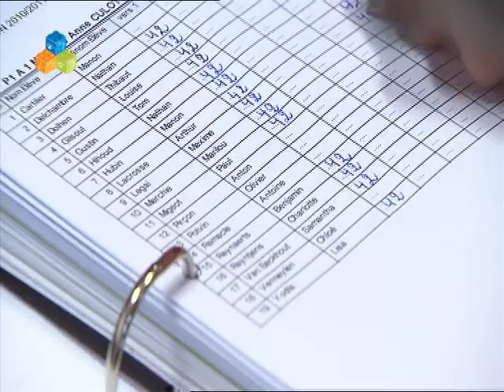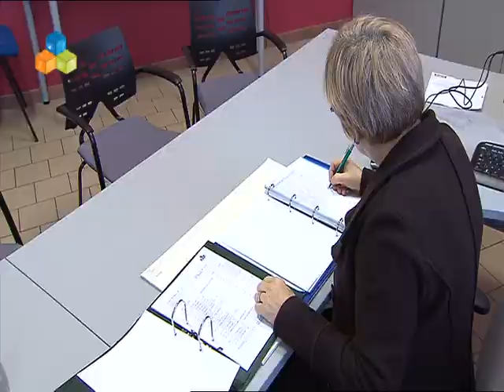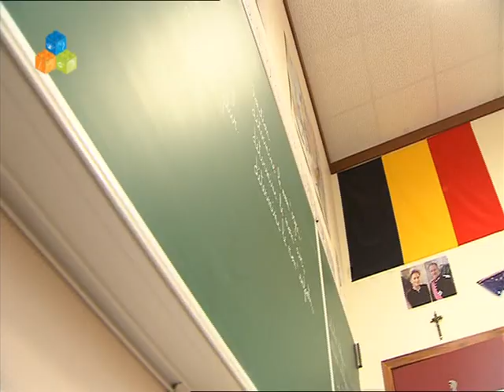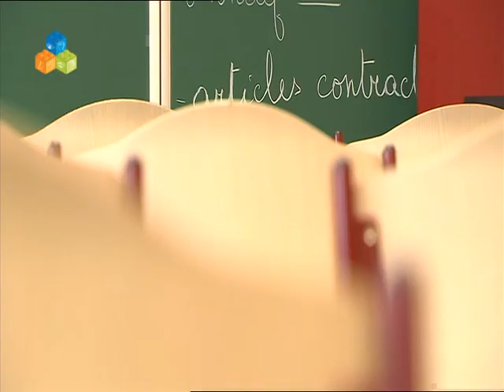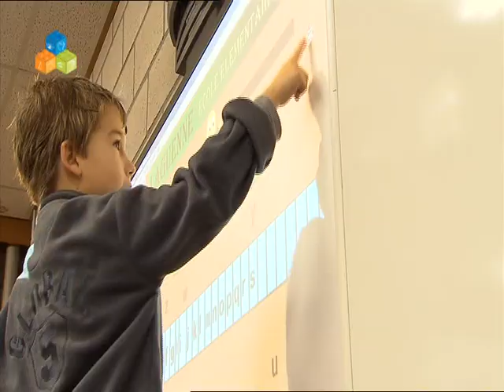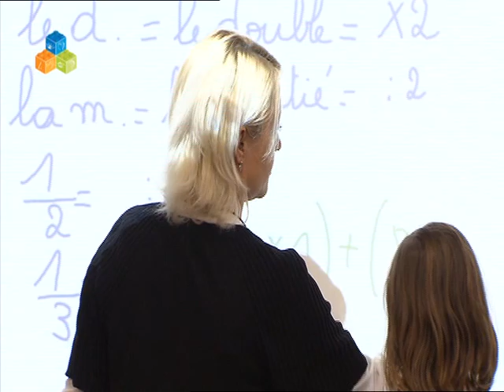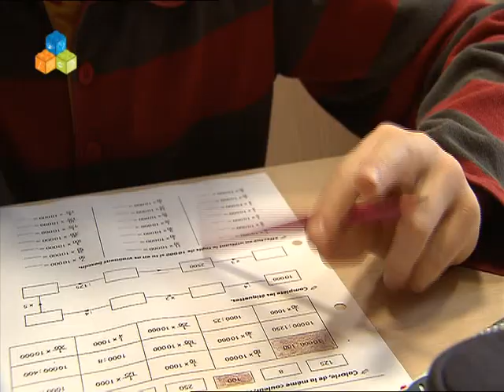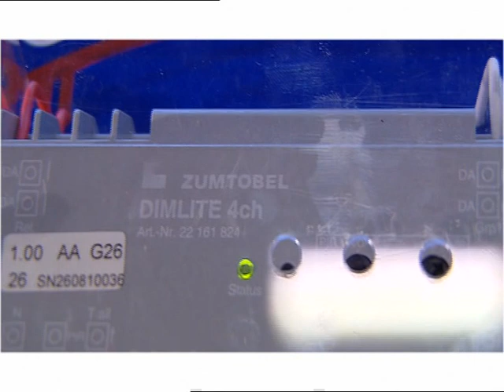Le Centre pour les Ecoles Saines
Tous les jours, 6,5 millions de personnes se rendent dans une école aux Pays-Bas, en Belgique et au Luxembourg. En pratique, il apparaît que l'environnement intérieur des 15.000 bâtiments scolaires est loin d'être optimal. La poussière, des vitres embuées et un air vicié moisi et désagréable. Nous n'accepterions pas cette situation, ni au bureau, ni à la maison. C'est malheureusement la situation actuelle que subissent de nombreux enseignants et élèves. Sur ce site web, vous trouverez de nombreuses réponses à vos questions, ainsi que des solutions pour des Ecoles Saines.